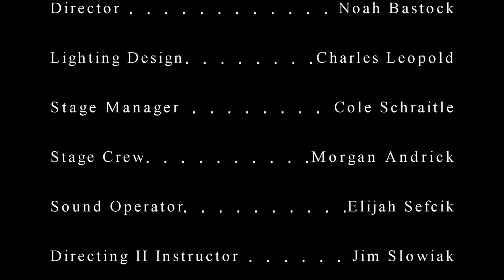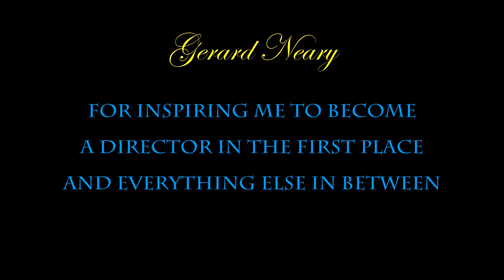Village Wooing: A Comedietta for two voices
"A Village Wooing" by George Bernard Shaw
Directed by Noah Lee

Starring:
Anthony Crislip as A
Silina Rivera as Z